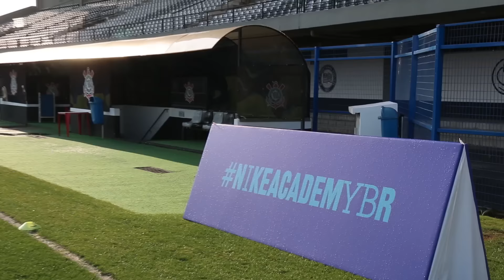Desafio F4L | Marlone, meia do Corinthians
Aqui no F4L é assim, a galera tem que provar que manda bem com a bola no pé e nada melhor que fazer isso através de um desafio, né?

Confira quem se deu melhor na gravação com o Marlone, meia do Corinthians.

- Snapchat: fut4linhas | felippepalermo | bellarotta | leousui | rsouto01
- Instagram: @futebolnas4linhas | @isabellarotta | @felippepalermo | @rafasouto01 | @leousui
- Twitter: @RafaSouto01 | @Felippe08 | @BellaRotta | @LeoUsui | @futebol4linhas